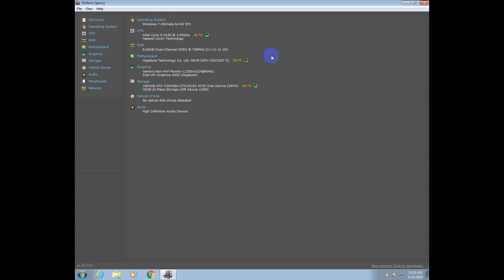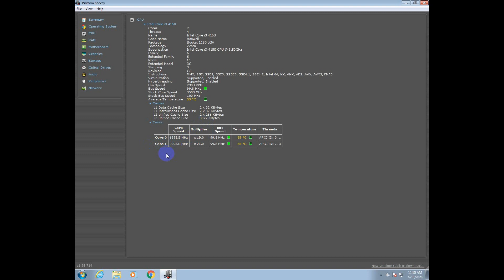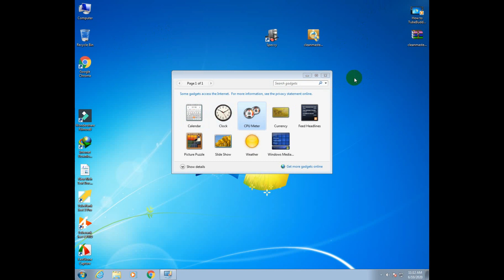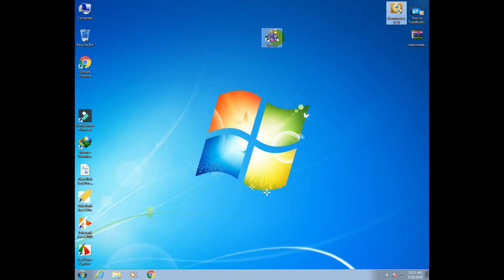কিভাবে কম্পিউটার মনিটরীং করবেন । speccy professional । speccy review । speccy software। speccy 2020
Hi everyone
This is specifically designed for you tech-savvy family/friend support people. If you need to get detailed information from your friend/relative, it can be challenging. I made this so that it would teach them how to quickly install and run Speccy, and how to export the txt file so that it can be used to email/forward along to the support person
অনুগ্রহ করে
Thank you so much speccy software